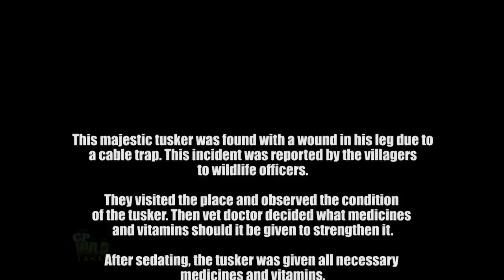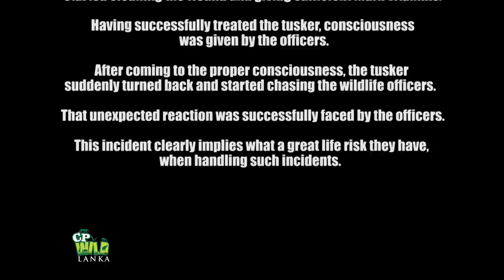This majestic tusker was found with a wound in his leg due to a cable trap.| Saving an elephant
This majestic tusker was found with a wound in his leg due to a cable trap | Saving an elephant from a unsafe snare@cpwildLanka

This majestic tusker was found with a wound in his leg due to a cable trap. This incident was reported by the villagers to wildlife officers. They visited the place and observed the condition of the tusker. Then vet doctor decided what medicines and vitamins should it be given to strengthen it. After sedating, the tusker was given all necessary medicines and vitamins.
This treatment was given so that the tusker can be strong enough for cleaning it wounds by the officers next time. After one week the wildlife officers attended to the second treatments of the tusker. As the health condition of the tusker is better, the vet doctor decided to give it a full sedate dose. After the tusker was fully sedated, officers immediately started cleaning the wound and giving sufficient multi vitamins. Having successfully treated the tusker, consciousness was given by the officers. After coming to the proper consciousness, the tusker suddenly turned back and started chasing the wildlife officers.  That unexpected reaction was successfully faced by the officers. This incident clearly implies what a great life risk they have, when handling such incidents.